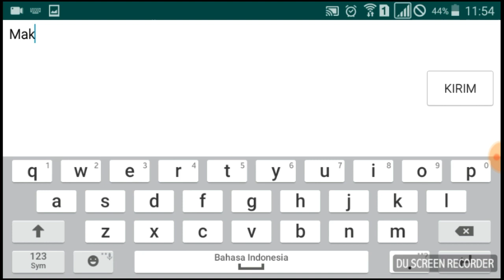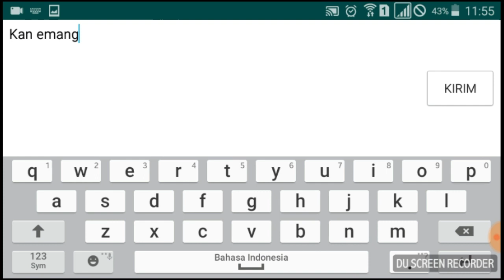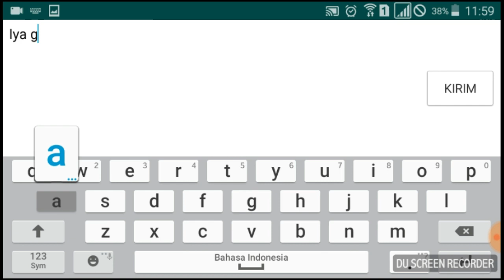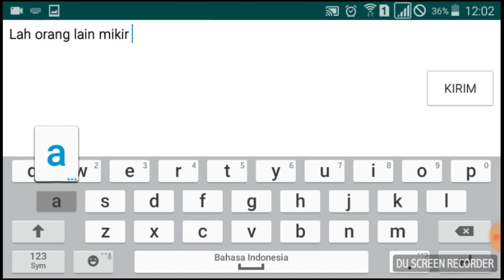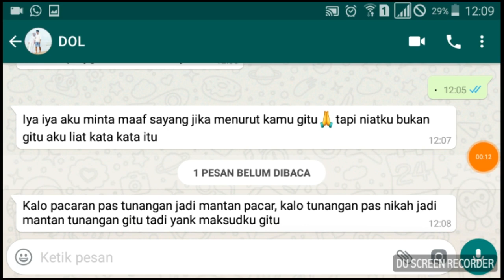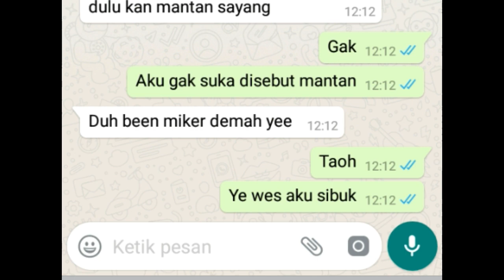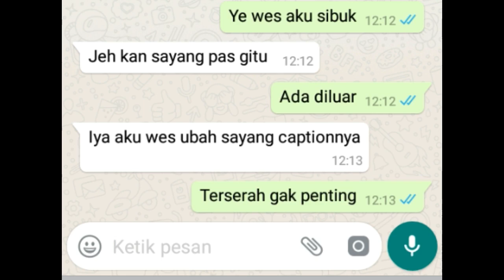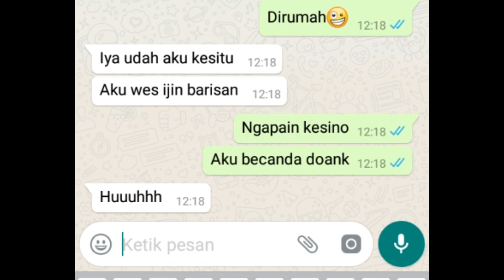[PRANK] TEXT #1 Tunangan || Kecelakaan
Prank text Tunangan Kecelakaan

Tonton Juga